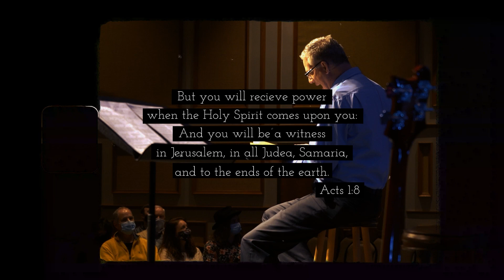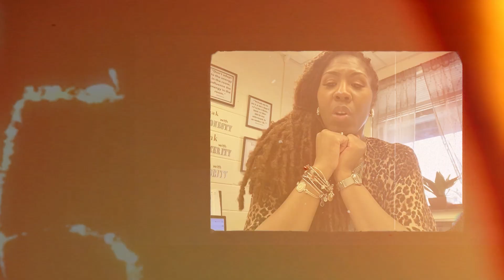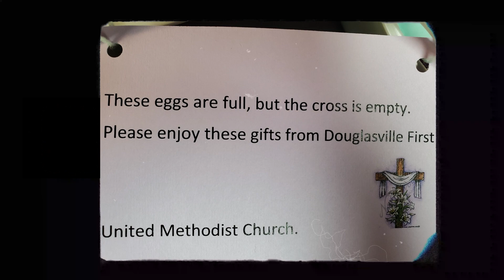On the Road | April 11, 2021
Join us as we follow the risen Jesus, and his post Easter ministry.  This week Pastor Scott looks at Jesus' appearance on the road to Emmaus.

To stay up to date with the latest announcements visit the church

--Video Contents--
00:00 - Welcome; DFUMC Members
00:26 - Spirit of the Living God; Sera Clower & Alex Aybar
05:23 - On Road; Scott Brown
26:30 - Local Missions Celebration
28:59 - Goodbye; DFUMC Members